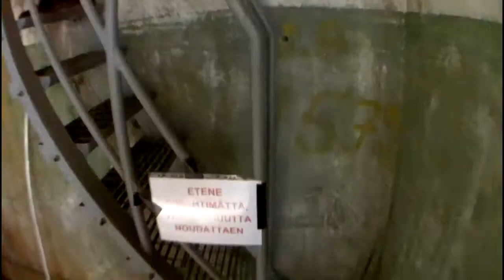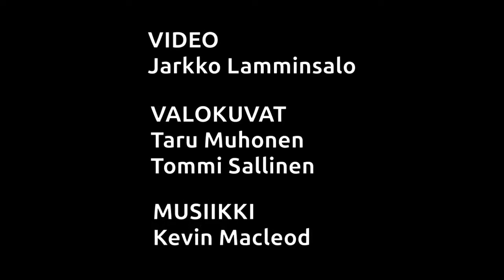Keretin tornin nousu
Ryhmä opiskelijoita valloitti 6.8.2011 Outokummun Keretin vanhan kaivostornin. Tornin korkeus on 96 metriä, mikä tekee siitä Pohjois- Karjalan korkeimman rakennuksen.